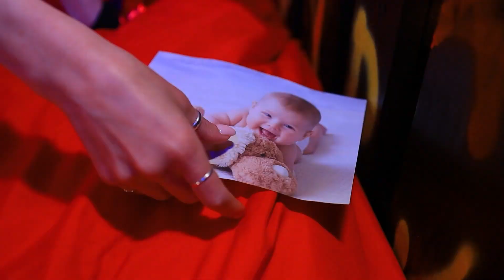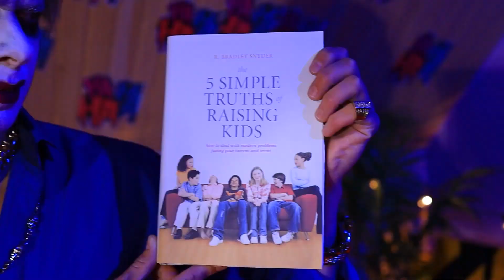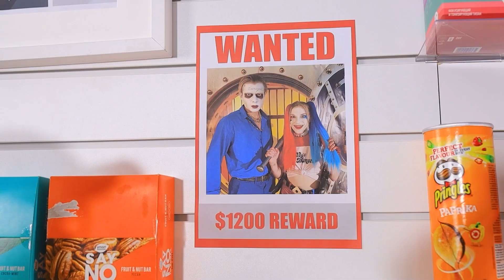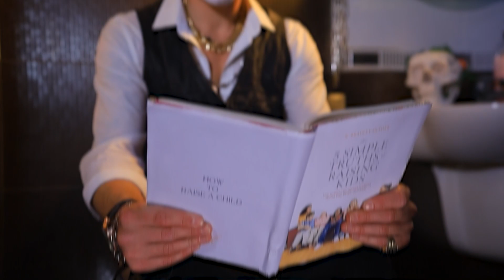मुझे सुपरहीरोस ने किडनैप कर लिया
हार्ली क्वीन और जोकर अपने अच्छे कामो के लिए नहीं जाने जाते पर इस बार उन्होने जो किया उसके बारे मे किसी ने सोचा भी नहीं था